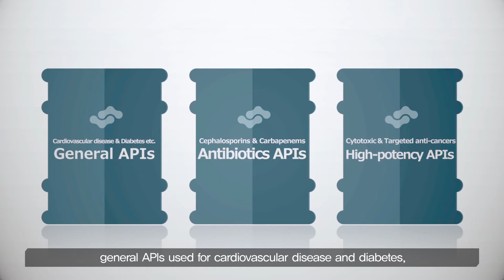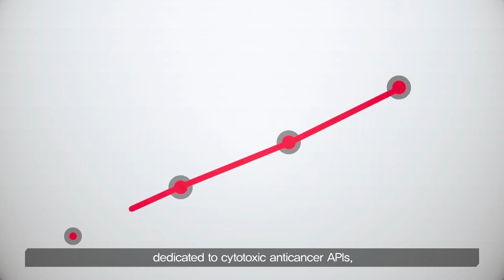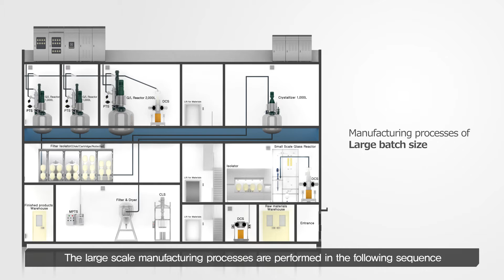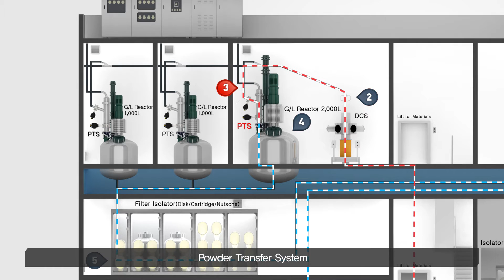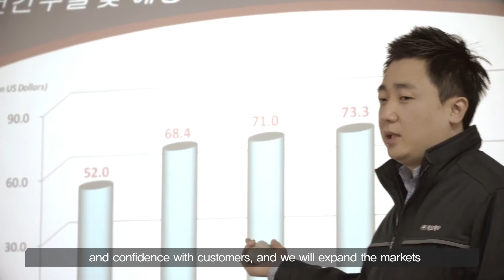Kyongbo Pharma.(High Potency1)Anti Cancer API(ENGLISH Ver.)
Anti Cancer API Manufacturing site.